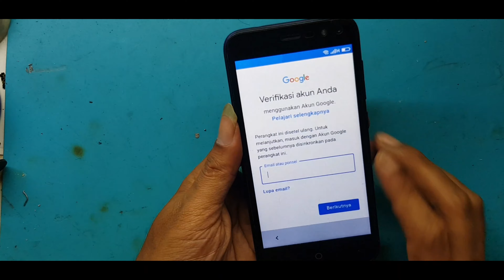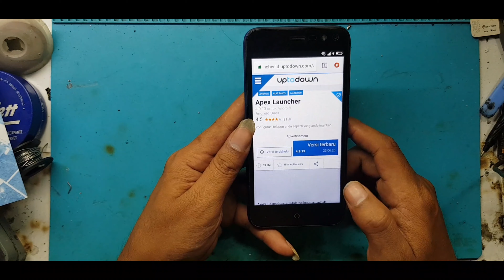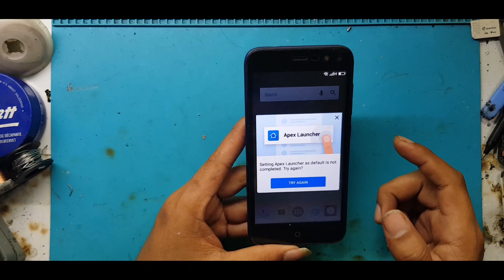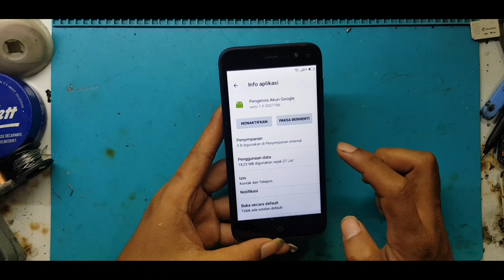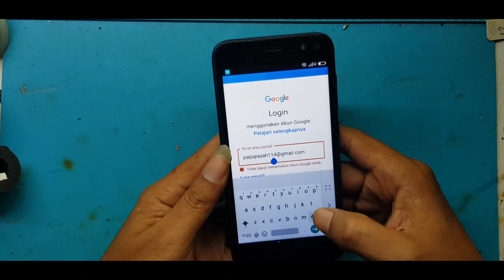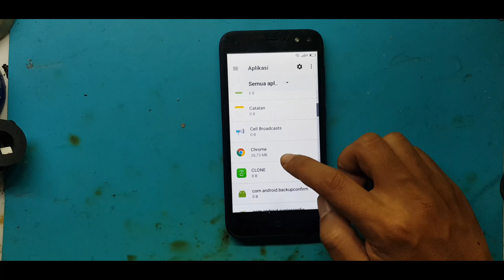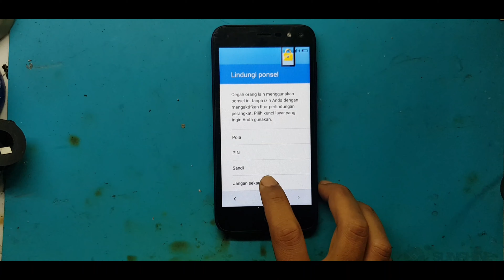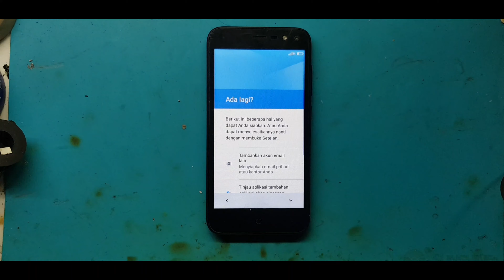LUPA ACCOUNT GOOGLE EVERCOSS A75B ATAU BYPASS FRP EVERCOSS A75B MUDAH TESTED TANPA PC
Cara bypass frp atau Lupa account google evercoss a75b tmudah dan tested tanpa pc
bahan2nya adalah
1.tecnocare apk
2.apek louncher
trimakasih semoga tutorial ini membantu untuk anda terimakasih..

Sekedar Informasi , Ana Jawara merupakan Channel yang membahas tentang cara / trik / tutorial tehnisi hp untuk pemula, antara lain : ganti lcd, ganti konektor, cara mengatasi hp mati, cara megatasi short , cara merawat hp agar awet, cara software hp atau flash, cara mengatasi hp yang terkena air, cara pasang IC, cara servis hp tidak bisa di cas, pengenalan komponen dasar hp, trick jumper, dan lain - lian yang insyaallah bermanfaat untuk teknisi pemula.

Silahkan berikan komentar anda pada kolom komentar di bawah video untuk koreksi. Mudah-mudahan bermanfaat